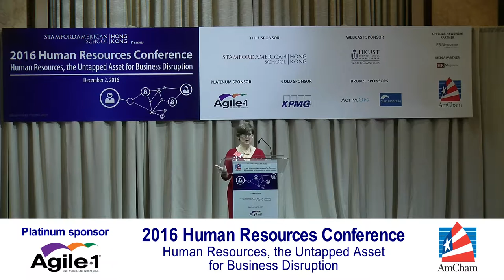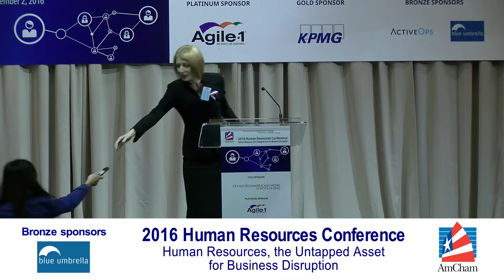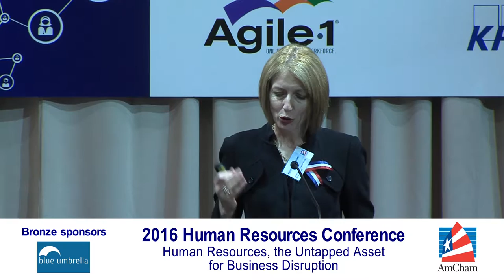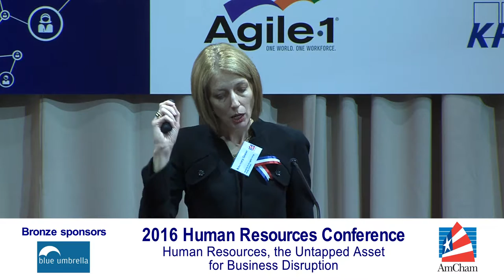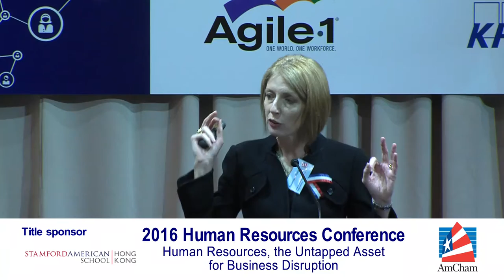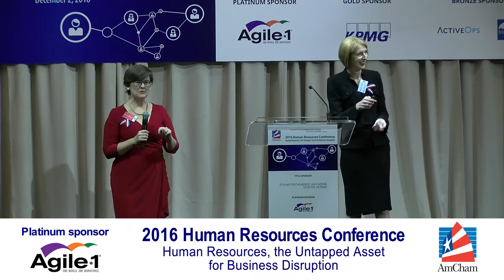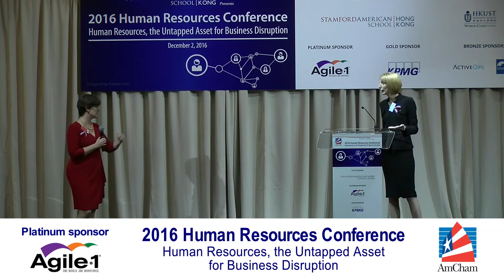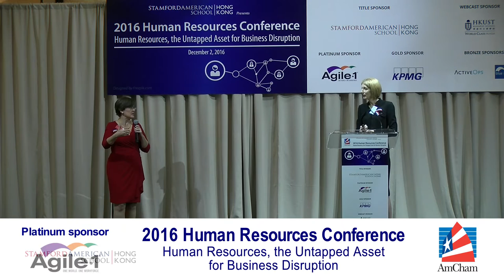HR Conference 2016 - Preventing a Leadership Crisis in Asia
Opening Keynote: Preventing a Leadership Crisis in Asia

SOLUTIONS FOR FUTURE PROOFING YOUR LEADERSHIP PIPELINE IN ASIA

Rosemary Goater, Partner, Heidrick and Struggles